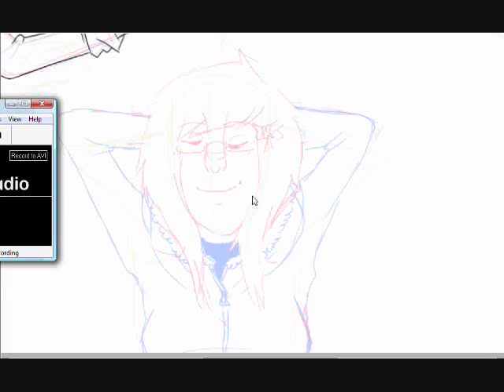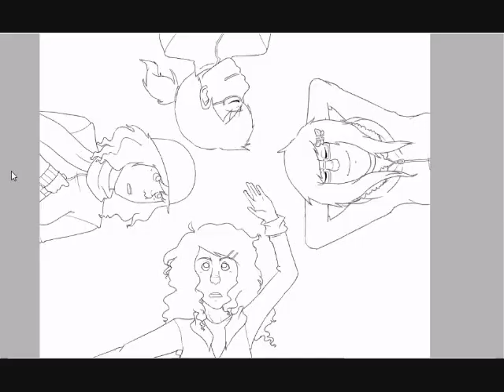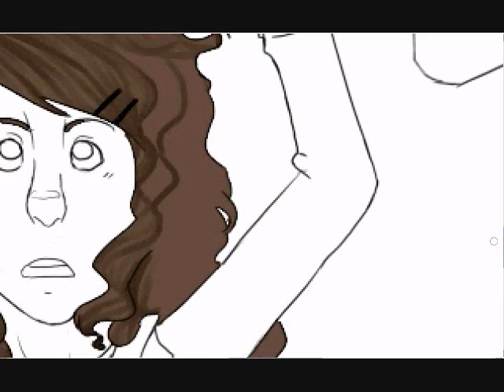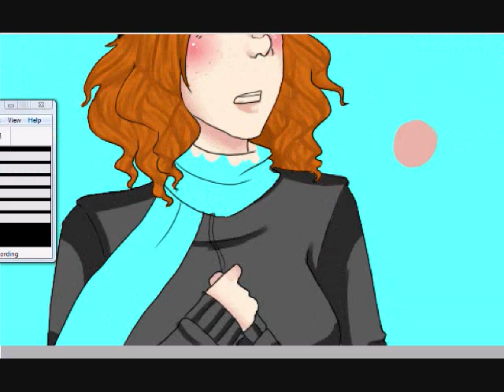[SP] Merry Christmas :^D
2.5 hours
Paint tool sai, camstudio, WMM

Blue Steel - Brokencyde
Le Disko - Shiny Toy Guns